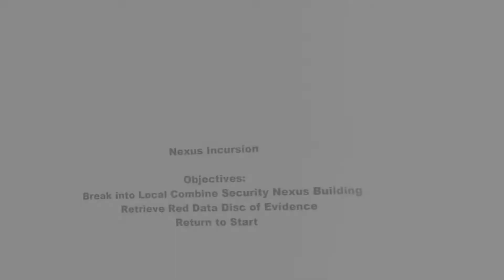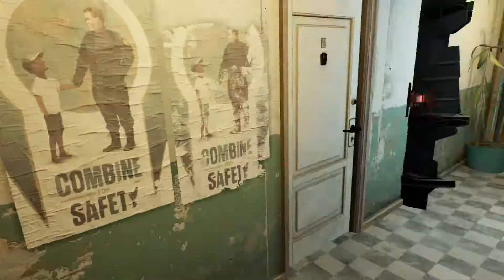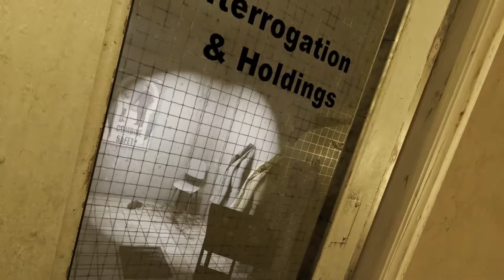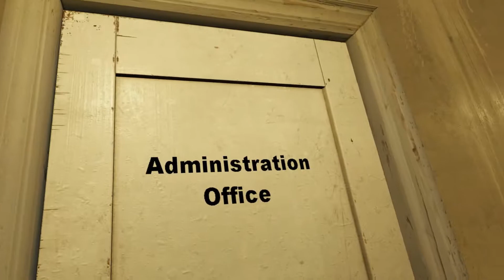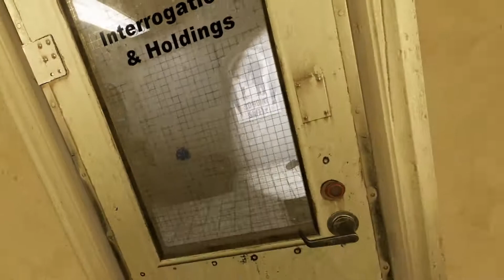Nexus Incursion - Half-Life Alyx Mapping Contest - No Commentary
This is from the contest hosted before the official tools and the workshop were out. This version is from the workshop though, so it has been improved a lot since then.

Made by Dr Dozzy